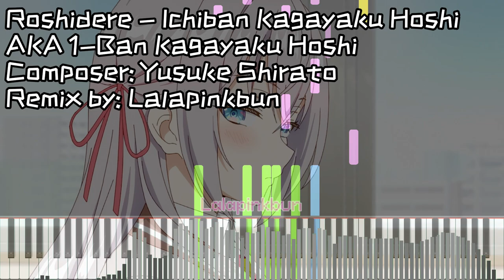Roshidere - Ichiban Kagayaku Hoshi Lalapinkbun Remix!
| Impossible Remix

Credit and Content：
Impossible Remix
- Ichiban Kagayaku Hoshi
From: Roshidere
Composed by Yusuke Shirato
CV: Uesaka Sumire
Remix : Lalapinkbun